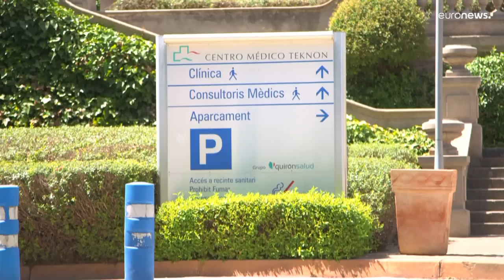Morreu José Eduardo dos Santos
O homem que chefiou os destinos de Angola durante 38 anos faleceu em Barcelona. Tinha 79 anos.